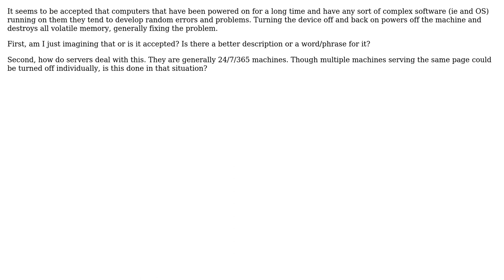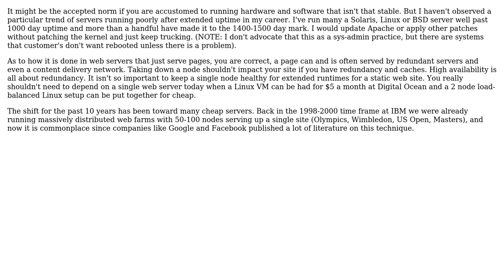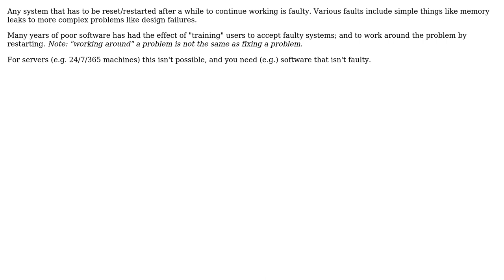How do web servers deal with issues that arise when a machine has been on for a long time?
Software Engineering: How do web servers deal with issues that arise when a machine has been on for a long time?

With thanks & praise to God, and with thanks to the many people who have made this project possible! | Content (except music & images) licensed under CC BY-SA | Music | Images & others | With thanks to user KDecker user James Anderson user codenheim user Brendan and the Stack Exchange Network Trademarks are property of their respective owners. You are responsible for your own actions.